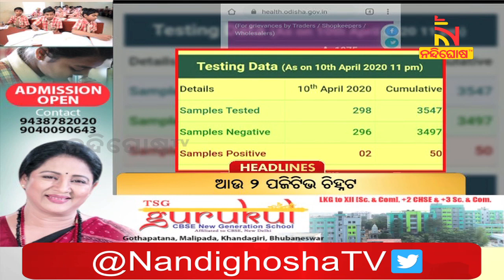Headlines @7am | 11th April 2020 | NandighoshaTV